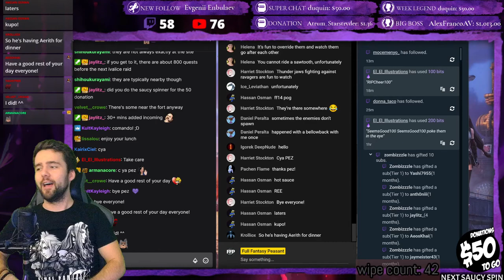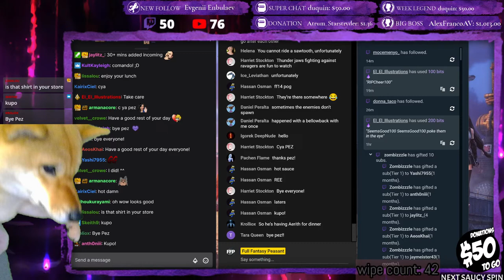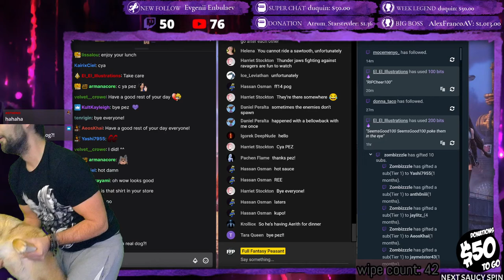Hitting Up My First Cauldron! | *Blind* Horizon Zero Dawn FFP Playthrough #7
After much passionate recommendation and the promise of a deep juicy story, intriguing world and awesome gameplay. Horizon Zero Dawn is next on the playthrough roster! Join me for this Peasants reaction to this game first time, I'm craving some feels and immersion. Can this unique looking technological... druidy... animally... cyborg Pocahontas looking title deliver? :D

For anyone using this link to drop this hobo haired foo' a tip, you are ruddy marvelous!! (and a bigger percentage of your generosity goes in my pocket)